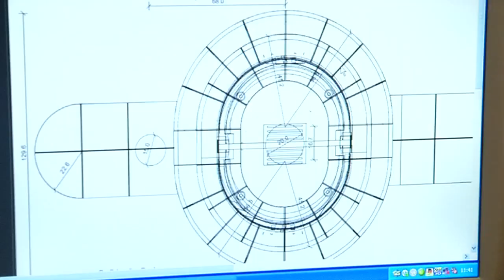Menschen - Feuer - Emotionen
Sascha Böhmer, Kachelöfen und Kaminstudio stellt sich vor.
Besuchen Sie die Welt der Kachelöfen und Kamine. Entdecken Sie Ihre Persönliche WOHLFÜHL Oase und lernen Sie das Sascha Böhmer Kachelöfen und Kaminstudio kennen. Lassen Sie sich von der Modellvielfalt Ispirieren und begleiten Sie uns von der Planung bis zur Feuertaufe.